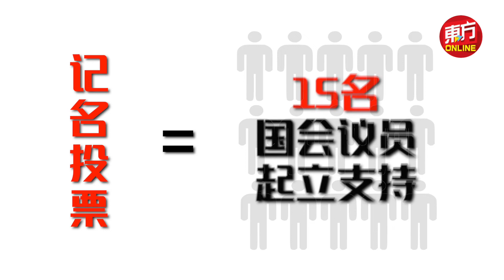【2分钟看懂】财案从提呈到通过的完整流程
财政预算案关我什么事？影响可大了！

还在抱怨政府拨款没你的份？那你知道政府每年的拨款都分配到哪儿吗？年度财案需要经过哪些程序才能顺利通过？

赶快点击影片，看看内行人才懂的财案通过完整流程！